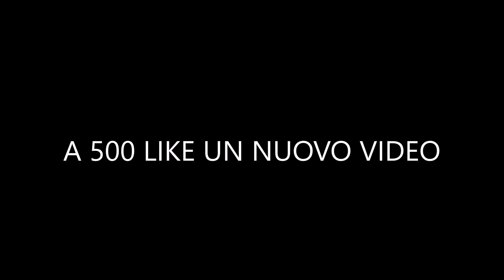BRUTTE NOTIZIE PER ALBERTO ANGELA - SENTITE COSA SUCCEDERA' A BREVE...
I LIBRI di Marco Liguori

Descrizione:

Sospeso per 2 settimane Ulisse il piacere della scopera, il nuovo programma di Alberto Angela. Al suo posto andrà in onda il commissario Montalbano.